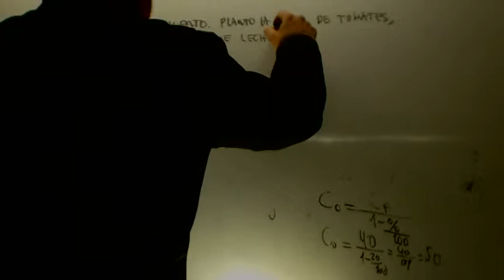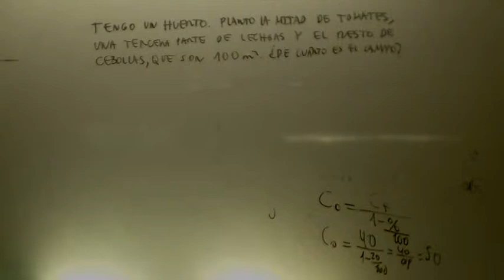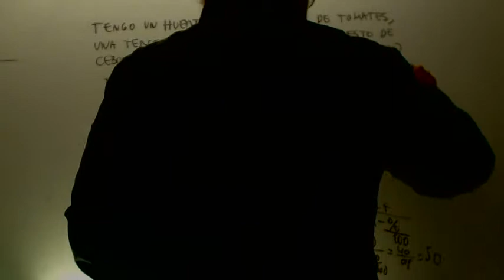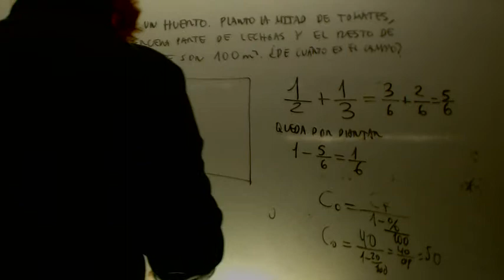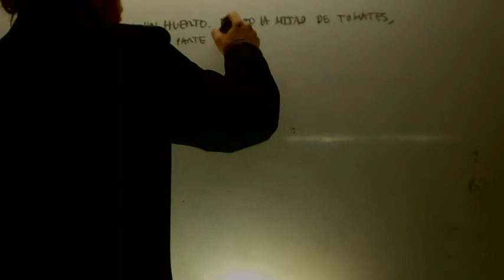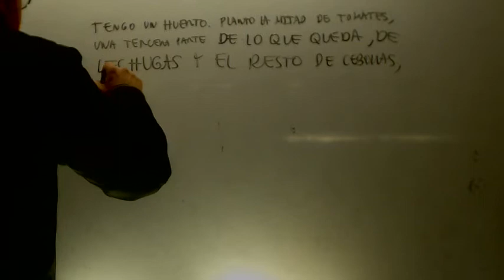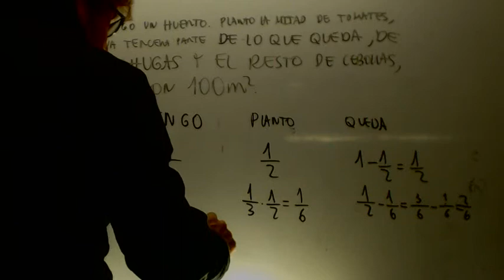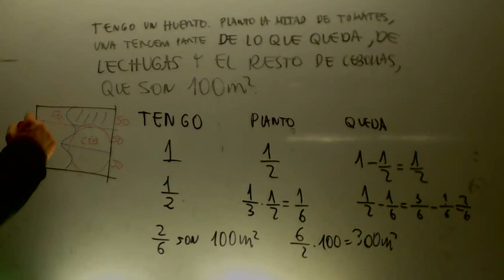Problemas fracciones Matematicas 2 ESO Academia Usero Estepona